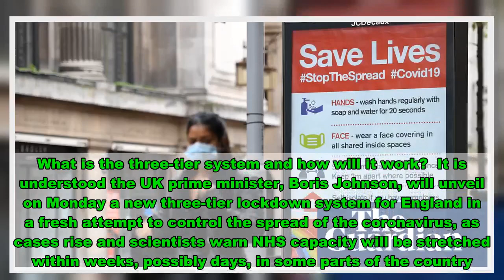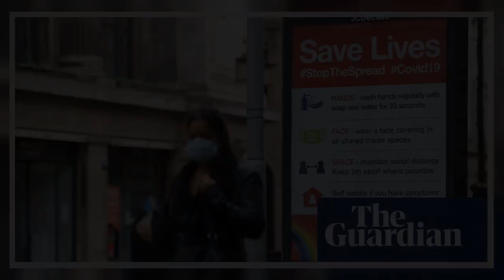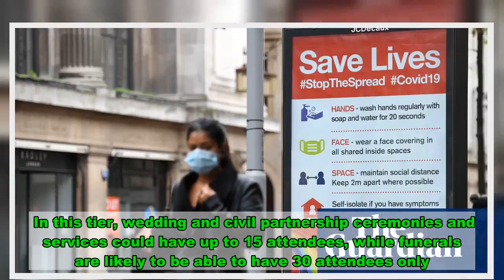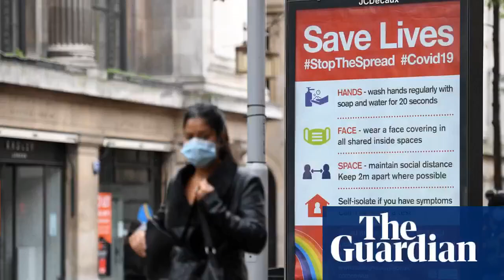Three-tier Covid plan for England: what it means and how it may work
What is the three-tier system and how will it work?  It is understood the UK prime minister, Boris Johnson, will unveil on Monday a new three-tier lockdown system for England in a fresh attempt to control the spread of the coronavirus, as cases rise and scientists warn NHS capacity will be stretched within weeks, possibly days, in some parts of the country.  Any details of the plan are based solely on leaks to the media over the last week, including a document dated 30 September that was seen by the Guardian.  The draft traffic-light-style plan is designed to simplify the current patchwork of localised restrictions, which apply to about a quarter of the UK.  Here we take a look at what could be in store for the country ahead of confirmation of the details on Monday. How will a region’s tier be determined?  The tier system will reportedly be determined by the rate of infection, although the rate of increase could be an important factor, as well as total number of cases.  Various reports suggest the infection rate for tier 1, which would have the least restrictions, could be less than 100 cases per 100,000 people of the population.   Covid cases and deaths today: coronavirus UK map   Read more    Tier 2 would then be triggered when cases went over 100 per 100,000 people.  The most severe level, tier 3, which would see the highest number of restrictions put in place, would come in when tier 2 measures have failed to reduce transmission.  In the seven days to 8 October, Nottingham had the highest rate of confirmed cases of coronavirus in England with 734 per 100,000, followed by Knowsley in Merseyside (572), Liverpool (528), Newcastle upon Tyne (487) and Manchester (427). Places with fewer than 100 cases per 100,000 in that period included the City of Bristol (97), Cambridgeshire (51) Cornwall and Isles of Scilly (27). What could the tiers mean for social contact?  In tier 1, residents could expect restrictions to mirror the current national measures in place including the rule of six, that is, no more than six people permitted to gather together indoors or outdoors.  In this tier, wedding and civil partnership ceremonies and services could have up to 15 attendees, while funerals are likely to be able to have 30 attendees only.  Organised sport would only be allowed outdoors.  In tier 2, the restrictions step up. This would likely see an end to households being able to mix indoors in private dwellings, including gardens, unless you have formed a support bubble under established guidelines.  A ban on mixing households would be extended to hospitality, leisure and retail settings.  It is also likely that under tier 2, people will be advised only to visit care homes in exceptional circumstances. However, people could be permitted to holiday outside of their area but only with the people they live with or have formed a support bubble with.  Weddings may be permitted to have 15 attendees but receptions may be banned, while funerals could have their atten